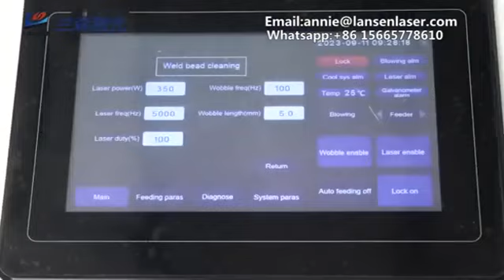New function for 3 in 1 Laser Welder/Cleaner/Cutter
This new function for the 3 in 1 laser Welding cleaning Cuting machine is explored according to clients requirements. The welding gap can get fine work results after the gap cleaning function.

More details feel free to refer to us.